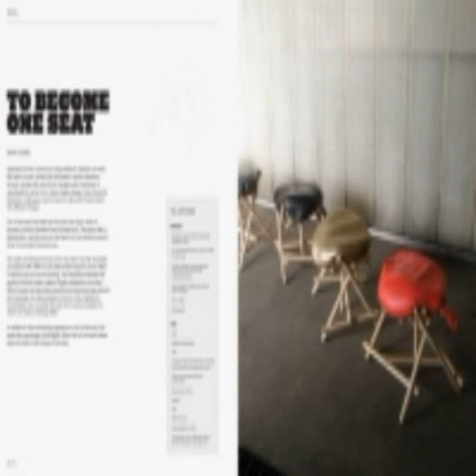diy furniture a step-by-step guide christopher stuart